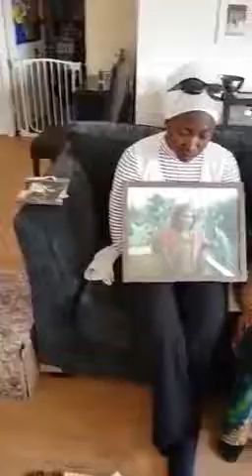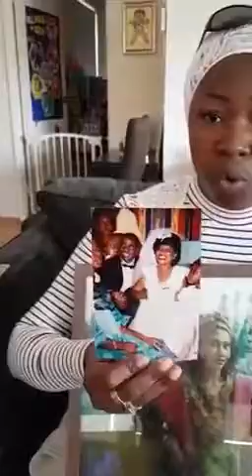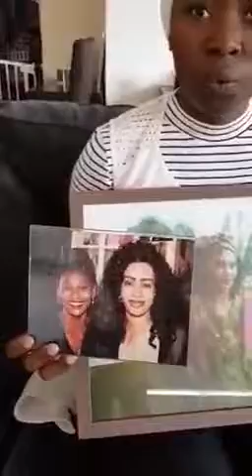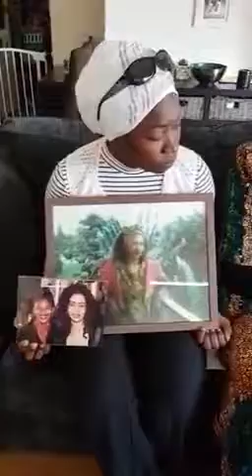Youssouf et aminata